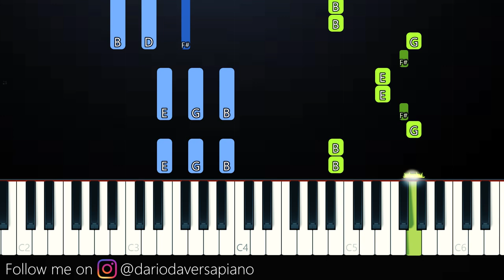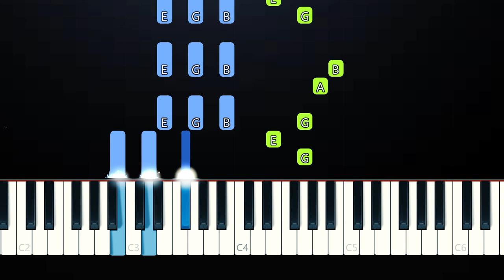Erica Banks - Buss It (Piano Tutorial)